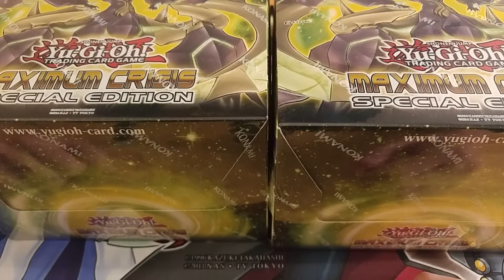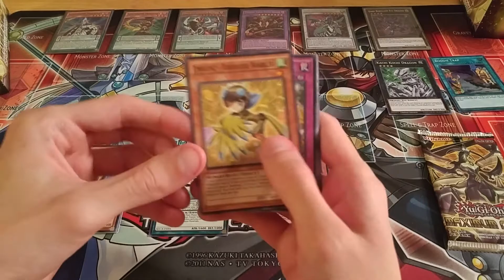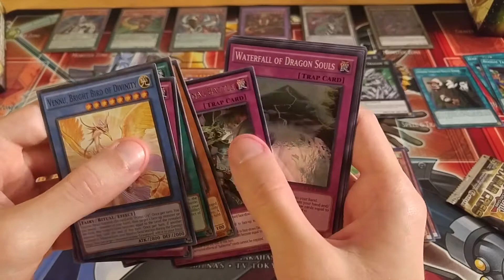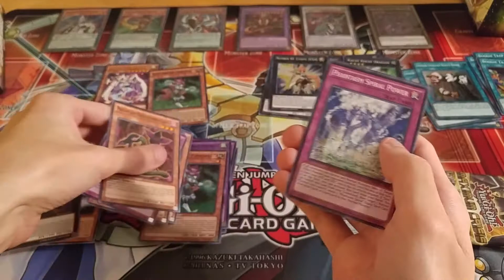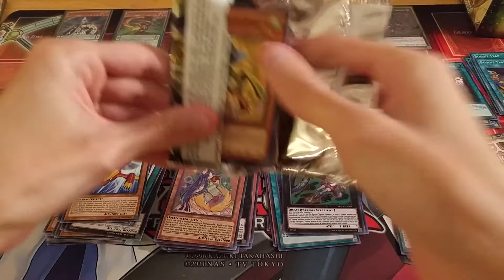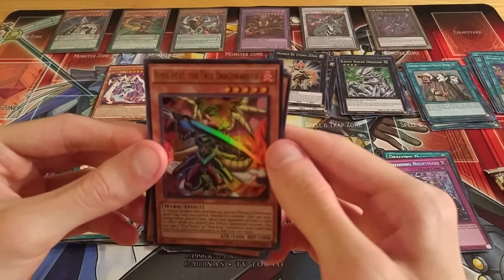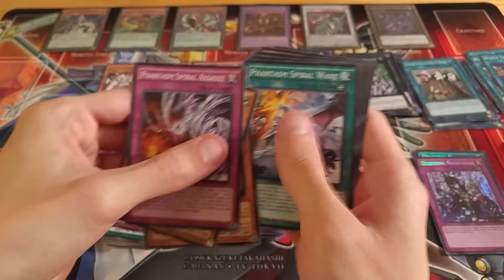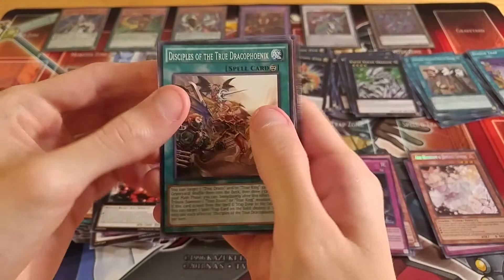Yu-Gi-Oh! Maximum Crisis Special Edition Box Opening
Supreme King opens 2 Yu-Gi-Oh! Maximum Crisis Special Edition boxes.